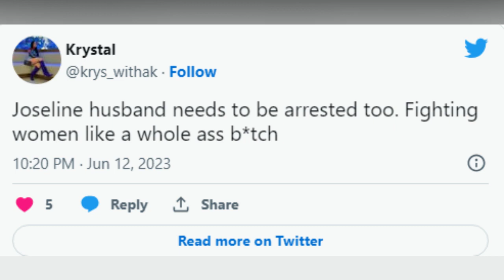It's With A Heavy Heart We Report Sad News About Joseline Hernandez As She Is Confirmed To Be...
Joseline Hernandez was arrested in Miami early Monday morning following her brawl with Big Lex.